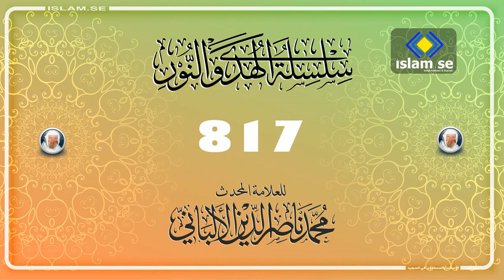817 سلسلة الهدى والنور للعلامة المحدث محمد ناصر الدين الألباني رحمه الله